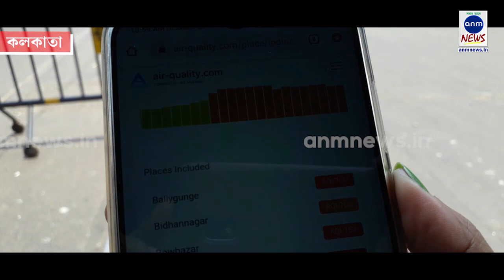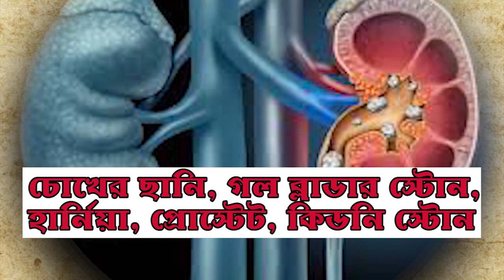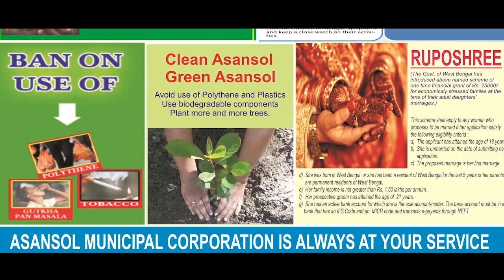রাস্তায় যানবাহন কম, শহরে নামছে দূষণের মাত্রা | AQI INDEX LOWERING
মনীষা মণ্ডল, কলকাতাঃ এয়ার কোয়ালিটি ইনডেক্স বা দূষণ কমছে শহরে।যানবাহন কমেছে রাস্তায়। তাই পরিস্থিতিতে বদল এসেছে। কিছুদিন আগেই যখন কলকাতার বুকে দূষণের মাত্রা ২০০-র কাঁটা পেরিয়েছিল অসুস্থ হওয়ার রেট বাড়ছিল। কিন্তু পরিস্থিতি বদলাচ্ছে। ভাইরাসের জেরে শহরের রাস্তায় যানবাহন কমায় তা নেমে এসেছে ১০০-তে। যদিও তাতে বদল কিছু আসেনি। কারন দূষণের মাত্রা কমাটা এখনও প্রয়োজন।